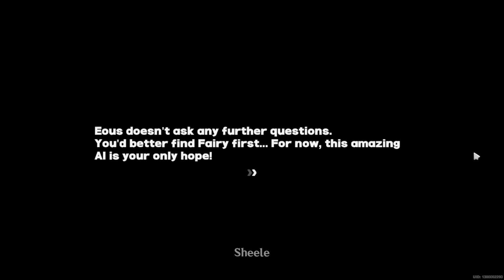Friendship Supervision Event Guide Day 2 (Full Gameplay) - Zenless Zone Zero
Timestamp:
04:29 Find Mind Your Own at Lumina Square
06:36 Ambush Training and Celebration Photo